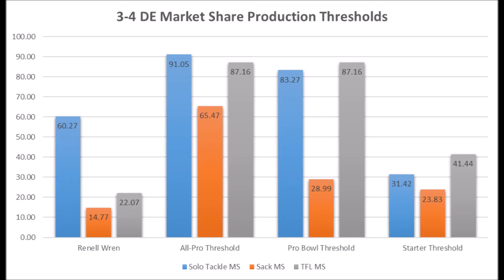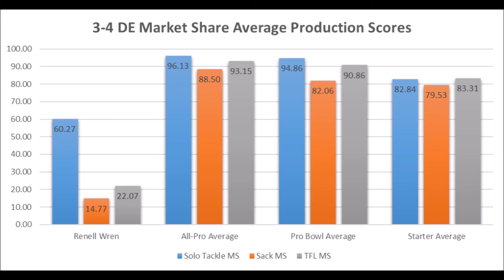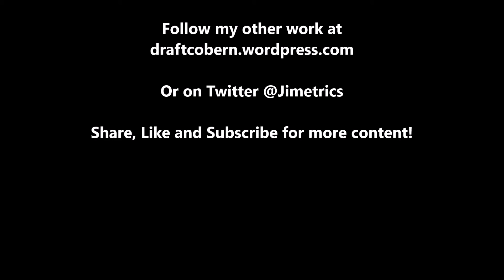Renell Wren 2019 NFL Draft Production Analytics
A quick look at Renell Wren based on production analytics prior to the 2019 NFL draft.

1stD: 1st Down conversion rate with the run compared to every team since 1998

2ndD%: 2nd Down conversion rate with the run compared to every team since 1998

3rdD%: 3rd Down conversion rate with the run compared to every team since 1998

4thD%: 4th Down conversion rate with the run compared to every team since 1998

1st%1DP: 1st Down conversion rate with the pass compared to every team since 1998

2nd%2DP: 2nd Down conversion rate with the pass compared to every team since 1998

3rd%3DP: 3rd Down conversion rate with the pass compared to every team since 1998

4th%4DP: 4th Down conversion rate with the pass compared to every team since 1998

Artist : Otis McDonald
Title : Not For Nothing
Genre : Hip Hop & Rap
Mood : Funky